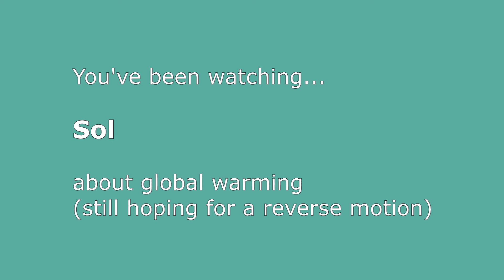C/E/J + 6 · Sol · from "RiTUALiS" album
(Texte en Français au-dessous du texte en Anglais)

'Sol' (about global warming – still hoping for a reverse motion)

is one of the 10 songs that make up the album "RiTUALiS" composed by Claude Evence Janssens.
These are "early works" dating back to the 80s and 90s, recorded and mixed in home studio at these times as well as after 2000. Despite an uneven sound quality due to sometimes non optimal recording conditions, RiTUALiS compositions form a coherent whole, called "cinematic" music by their author.

RiTUALiS is interpreted by:
Claude Evence Janssens: flugelhorn,, trumpet, trombone, alto clarinet, bass clarinet, guitar, synthesizer (depending on the tracks, all or part of these instruments are played simultaneously thanks to the technique of over-recording also known as re-recording or overdubbing).
Margaret Hermant: violin
Jean-François Durdu: viola
Marine Horbacewski: cello
François-Henri Aubin: piano
Baudouin Liénart: bass (except some tracks with synth bass)
Patrick Burton: percussion * (except some tracks with sampled percussion sequences).
These musicians were brought together under the name of "C / E / J + 6".

The 10 tracks of the album can be listened on the main streaming platforms.

est l'un des 10 morceaux qui constituent l'album « RiTUALiS » composé par Claude Evence Janssens.
Il s'agit d' « oeuvres de jeunesse » remontant aux années 80 et 90, enregistrées et mixées en home studio à ces époques ainsi qu'après 2000. En dépit d'une qualité sonore inégale due à des conditions d'enregistrement parfois très moyennes, les compositions de RiTUALiS forment un tout cohérent, qualifié de musique « cinématique » par leur auteur.

RiTUALiS est interprété par :
Claude Evence Janssens : bugle, trompette, trombone, clarinette alto, clarinette basse, guitare, synthétiseur (selon les morceaux, tout ou partie de ces instruments sont joués simulténament grâce à la technique de sur-enregistrements dite aussi re-recording ou overdubbing).
Margaret Hermant : violon
Jean-François Durdu : alto
Marine Horbacewski : violoncelle
François-Henri Aubin : piano
Baudouin Liénart : basse (excepté quelques morceaux avec basse synthé)
Patrick Burton : percussions* (excepté quelques morceaux avec séquences de percussions samplées).
Ces musiciens ont été réunis sous le nom de « C/E/J + 6 ».

Les 10 morceaux de l'album figurent sur les principales plates-formes de streaming.